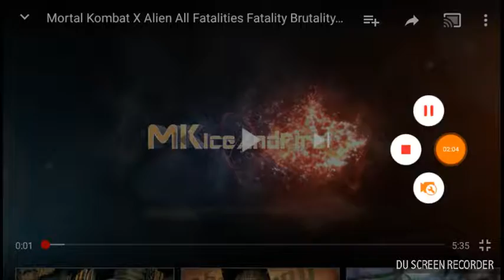Jason vs alien (Mortal kombat x)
Hello guys sorry for not making videos so today I have made a video of Mortal kombat x I play mortal Kombat for 3 years now and I was wondering about making a nice good old mkx video ok I got it from utube I don't know who's it from but make sure to follow me on roblox if u a fan of MK